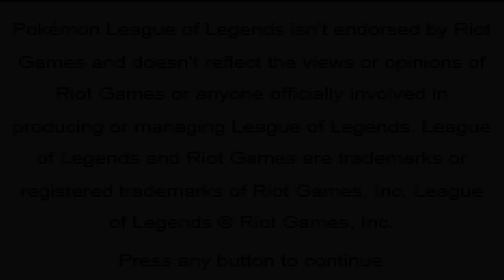BRUHHH They made a NEW League of Legends Pokemon Game & it's CRAZYYY!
Travel through Valoran as a young Summoner where you will discover the rich history of the region and interact with a diverse range of characters. Create your team of Champions to defeat the Gym Leaders of the region and help fight off the evil Noxians along the way. Then challenge the elite Summoners at the World Championships and gain the prestigious title of the Champion. But little do you know, a more sinister evil is at work to try to rule over Valoran...